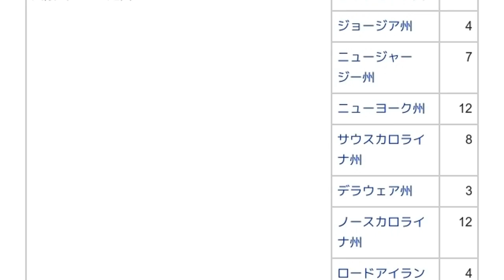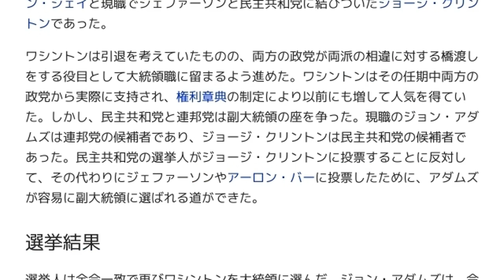「1792年アメリカ合衆国大統領選挙」とは ウィキ動画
ウィキを動画で読む「1792年アメリカ合衆国大統領選挙」のウィキ動画です。